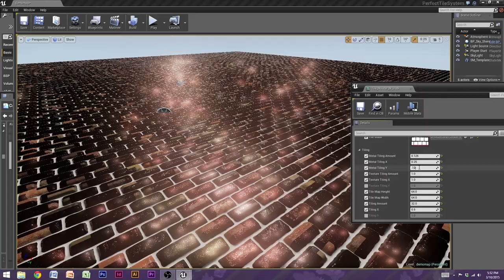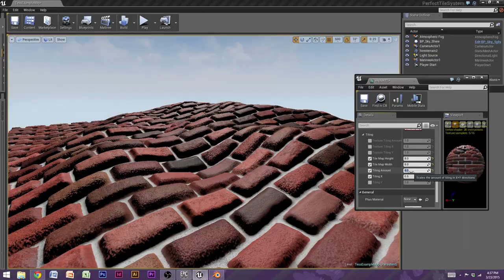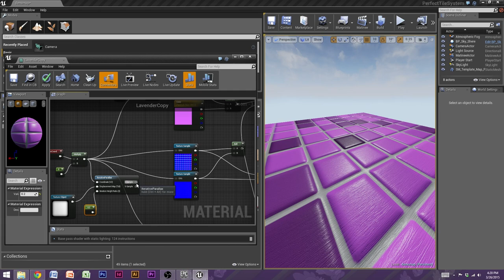Perfect Tile System Trailer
The Perfect Tile System is a material built to handle tile variation at a very large scale. It allows artists to design different types of tiling surfaces including solid tiles, glass tiles, frosted glass tiles, metallic tiles, bricks, wooden paneling, and much more. It also allows game artists to render large surfaces with great variation in realtime. The system is fully scalable down to extremely cheap rendering options and up to supporting complex surfaces with parallax occlusion, Direct X 11  tessellation, subsurface scattering, clear coat rendering, and more.

The basic set includes the material, fully annotated, 52 material instances showcased in an example map, a PDF user guide, a few material functions, and a collection of art assets and tile maps for tiles of different shapes and sizes. Textures, normal maps, and masks are included for bricks, stone, and wooden surfaces.
With the Perfect Tile System, anything is possible.